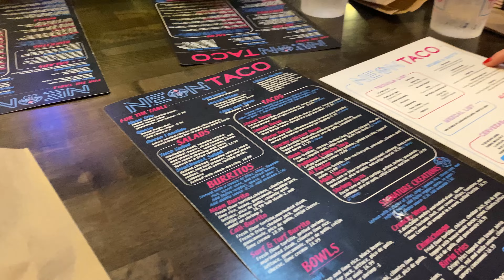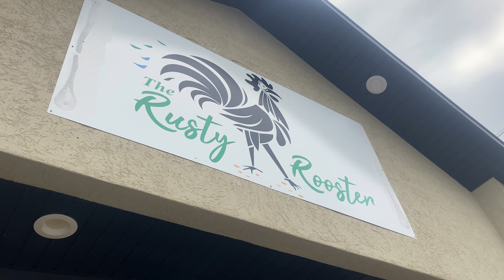BACHELORETTE WEEKEND VLOG 🤠✨🥂🤍| lake of the ozarks yeehaw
One thing about me is that I love to celebrate people I love. One of my good friends is getting married so you know we had to go all out for her bachelorette weekend. We're spending a few days in Lake of the Ozarks, soaking up some sun, losing at mini golf, celebrating love, & spending time w good friends. I truly love everyone in this video & I am forever thankful to be apart of these insane memories 🥰✨💖